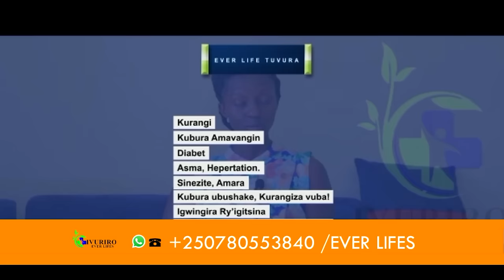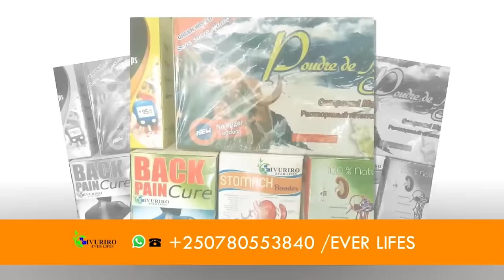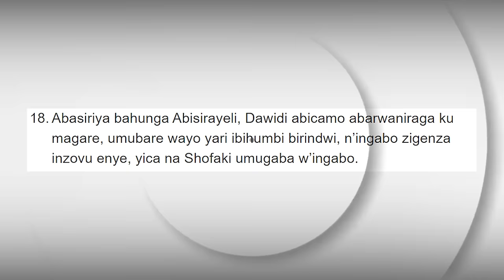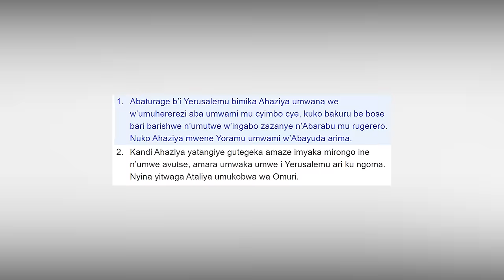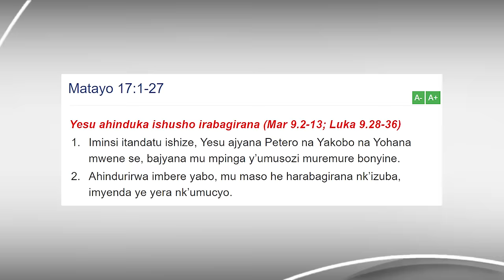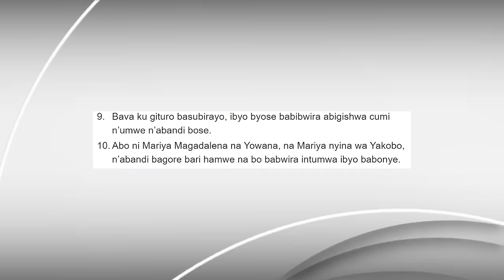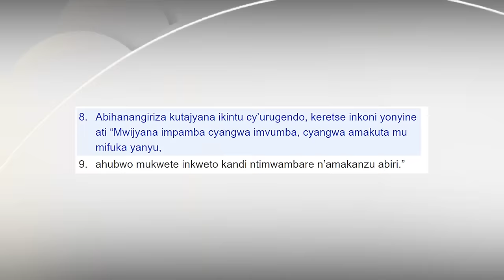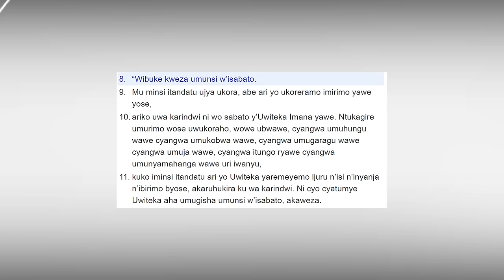🛑DOCUMENTAIRE: IBITABO BITAGATIFU BIRIMO AMAKOSA | TWEMEYE BYINSHI NTITWABYIBAZAHO NGO TUBIGANIREHO